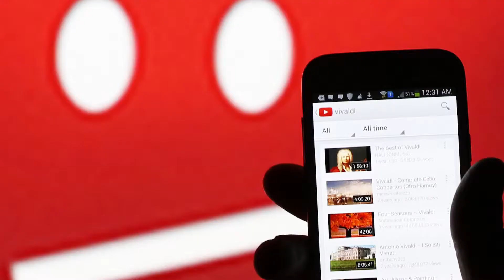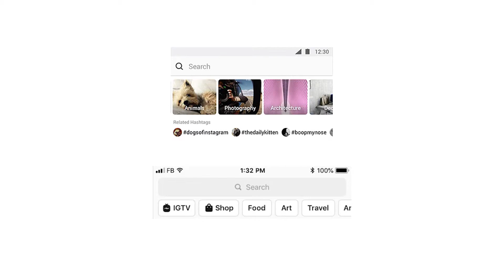NUMBERS from INSTAGRAM LEAKED!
Instagram has had a data breach affecting 50 million people, YouTube change the way we see the subscriber count and in better news, Instagram is testing a new functionality to the Explore tab!